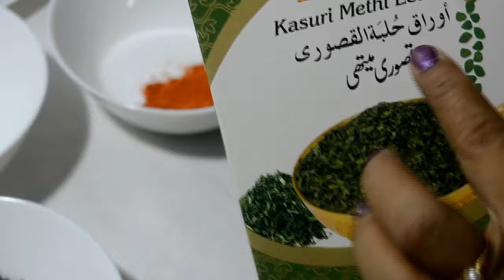paneer mutter masala// പനീർ മട്ടര്‍ മസാല// Ep:006//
paneer   100 gr
greenp     2 cup
onion     4 medium
tomato    2
garlic    4
gharam masala    1/4 tsp
kasoori methi    1/4 tsp
cumin seed   1 pinch
fennel seed    1/2
fresh cream  2 tab spoon
butter    2 tsp
coriander leaves